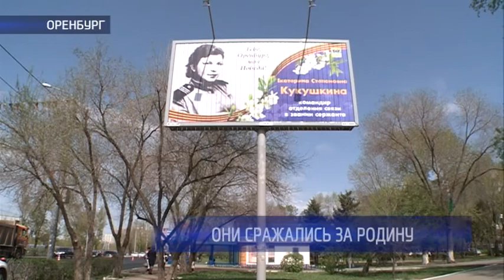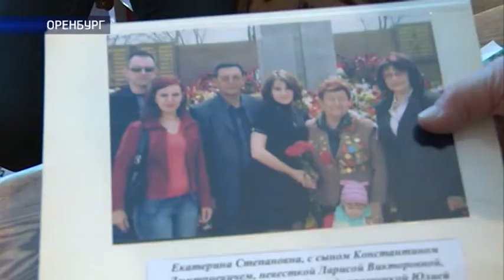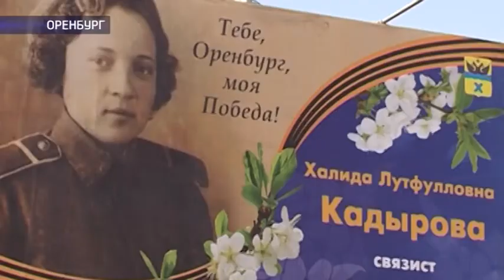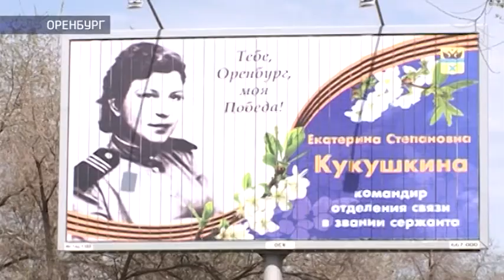Оренбург чествует женщин-ветеранов ВОВ